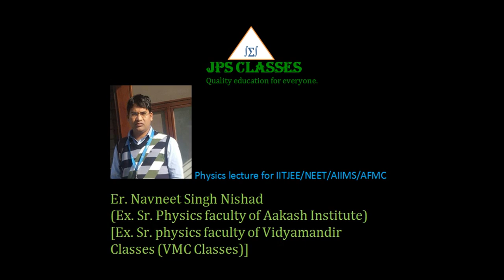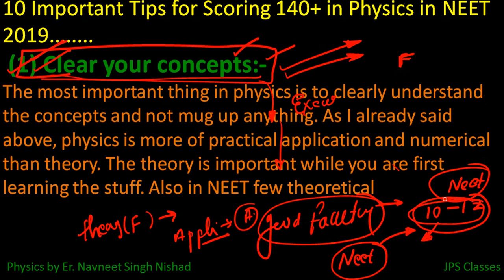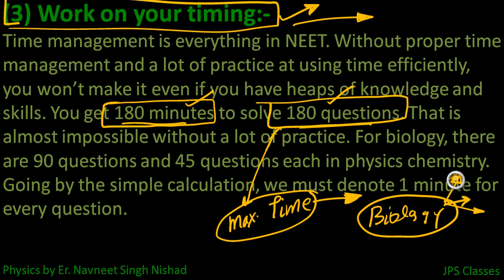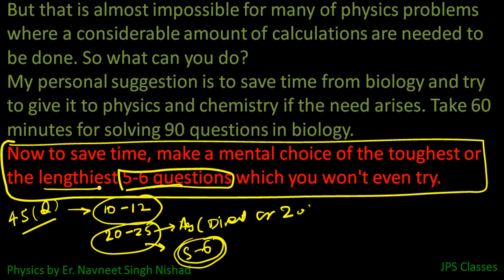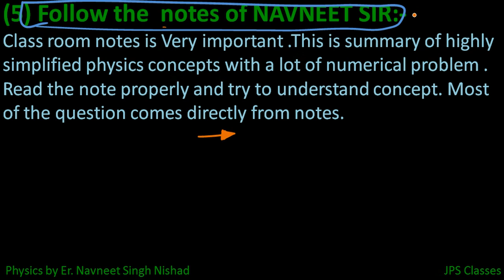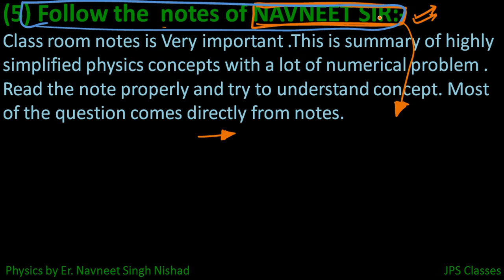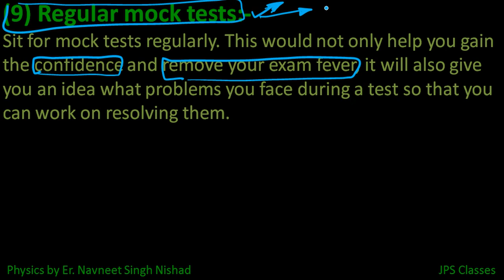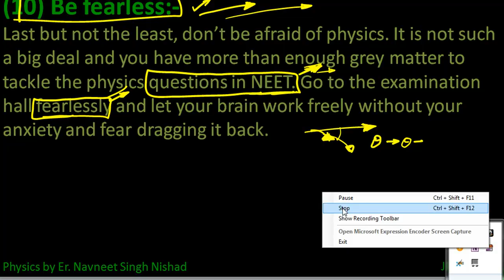How to Score 180/180 in Physics | How to Study Physics | NEET 2022 Preparation